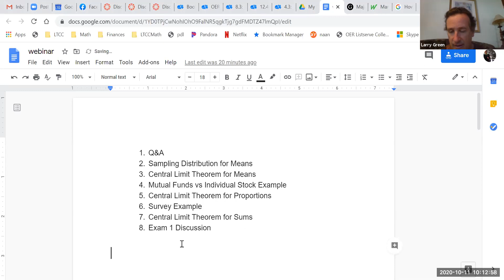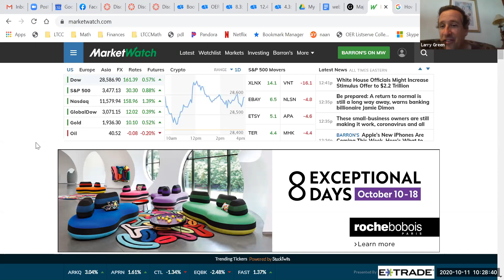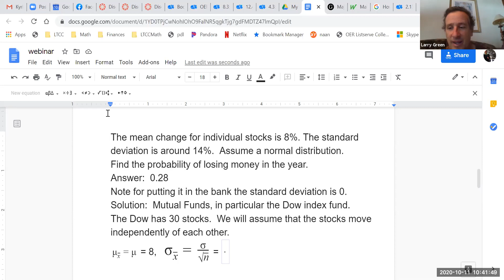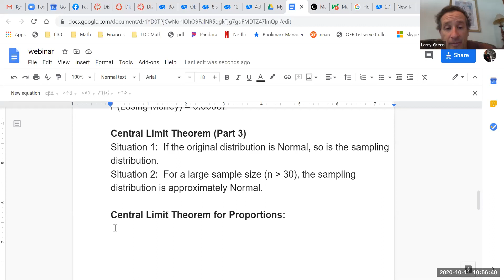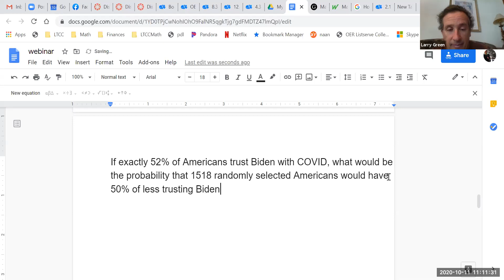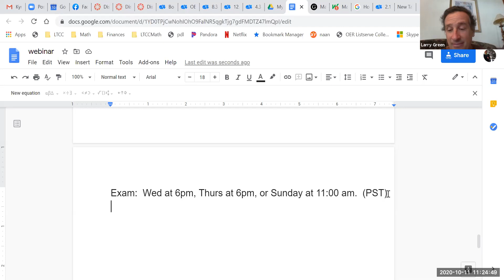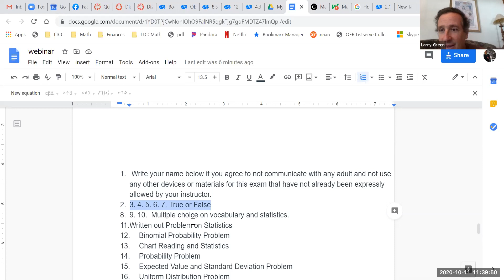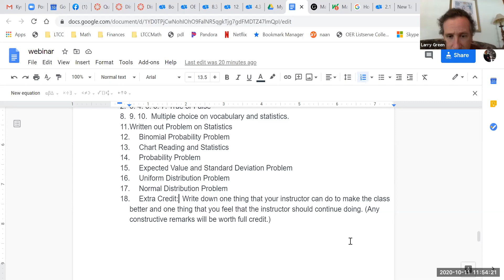Statistics Webinar on the Central Limit Theorem and Review for Exam 1